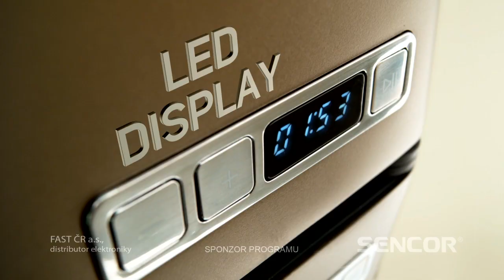Sencor Robot STM 787X spnz Program 10s 2019 - 219262999994104